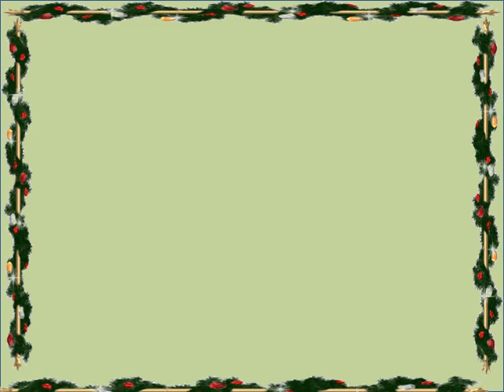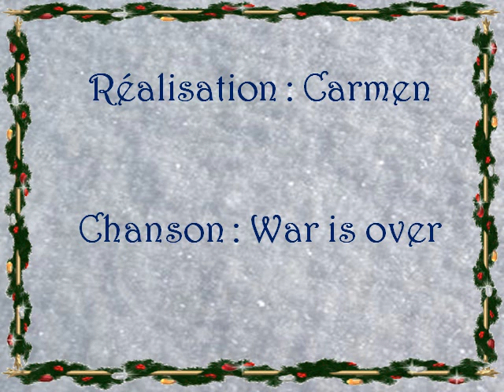joyeux noël 2010 11-12-2010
Moment très attendu de l'année
Qui plait à tout le monde sans exception
Les enfants seront ravis de leurs jouets
Ce qui nous fait plaisir est leur expression

Un moment si unique se partage
Que tout le monde en profite de ce partage
C'est ici que l'on trouve les valeurs
De cette fête du bonheur